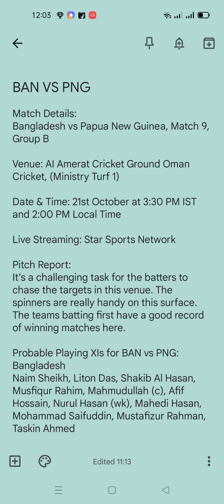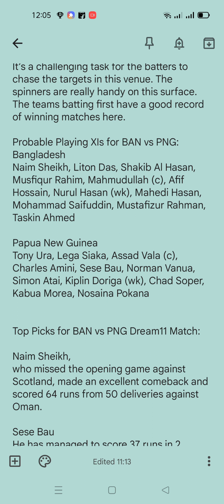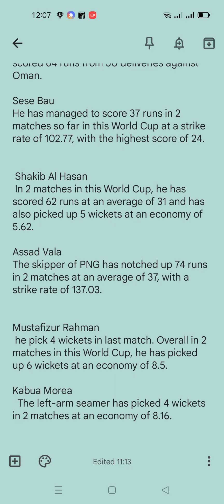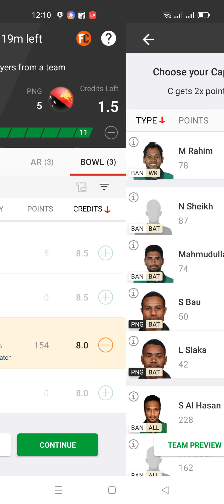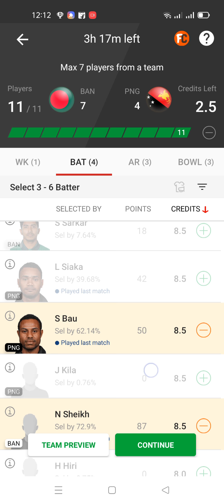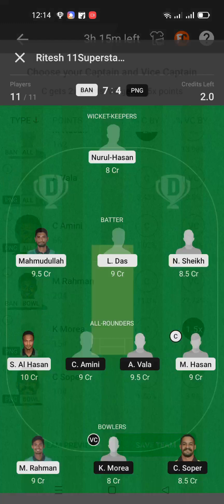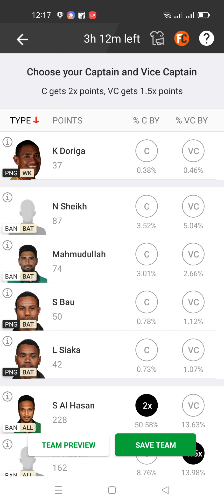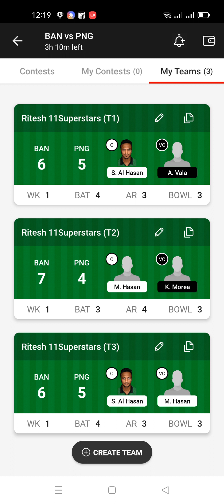BAN vs PNG Dream11 Team Prediction | ban vs png Dream11 winning Team |Toss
BAN vs PNG
Dream11 Today
BAN vs PNG team prediction
Wl team news today
BAN vs PNG Final prediction Today Match
BAN vs PNG match news
BAN vs PNG gl team
BAN vsPNG grand league team
BAN vs PNG
BAN vs PNG
BAN vs PNG RECORDS today win team
PNG vs BAN Final Gl team
 prediction today
PNG vs BAN match analysis
PNG vs BAN gl team analysis
PNG vs BAN players analysis
 team prediction Today MATCH
PNG vs BAN today gl teams
PNG vs BAN
PNG vs BAN grand League team